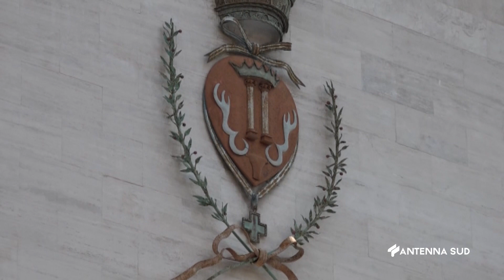14 Febbraio 2023 Brindisi il M5S boccia la ricandidatura di Rossi